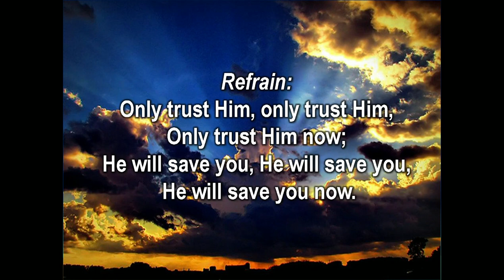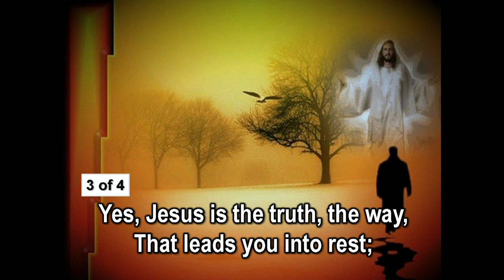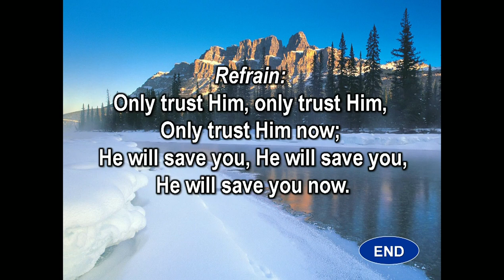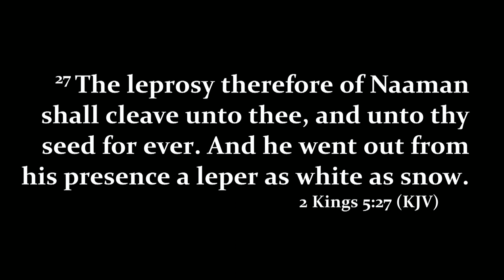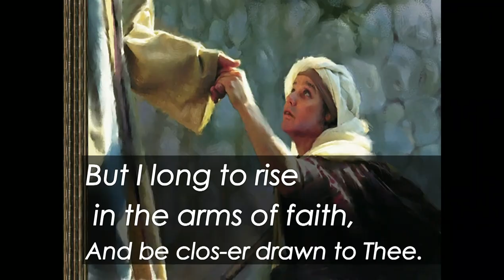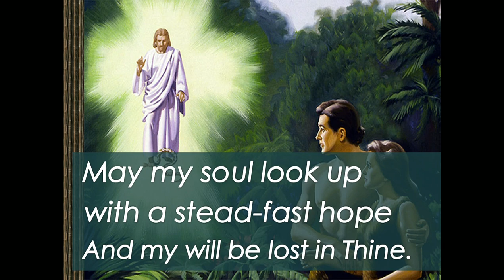Desperate for Healing (2 Kings 5:13,14) - Pastor Jose Espero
Manila Center SDA Church. April 14, 2018.

MXLRec i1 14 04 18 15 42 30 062